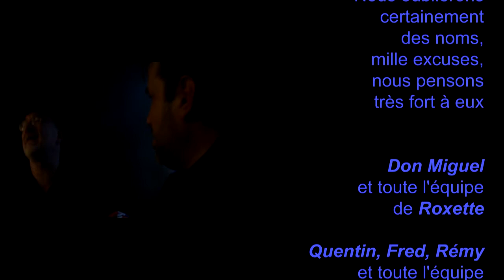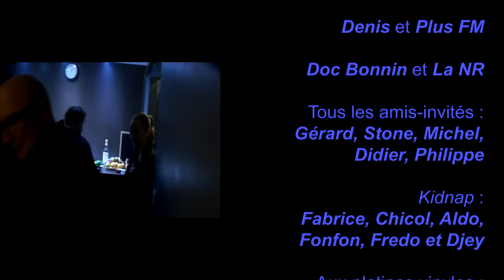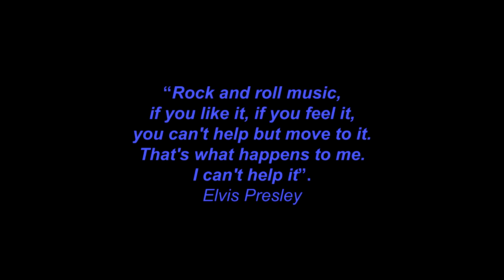Three Time Loser - 30th Anniversary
Concert des Three Time Loser du 17 novembre 2012 au Chato'Do à Blois.